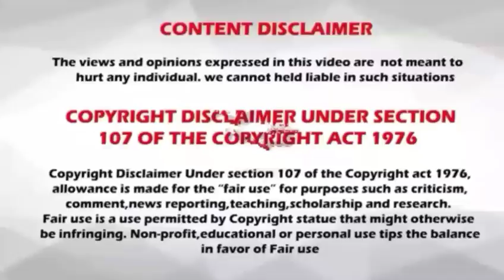Rasi palan // 20.01.2019 // 20-01-2019 // indraya rasi palan // today Rasi palan // இன்றைய ராசி பலன்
payment related queries in this channel click or see about session.

Rasi palan in tamil
tomorrow rasi palan in tamil
&rasi palan&
20/01/2019
20.1.19
20-1-19
20/1/19
20-01-19
20.01.19
20/01/19
rasi palan
Raasi Palan
20 January 2019
20 Jan 2019
dhina palan
rasi palan
மேஷம்
ரிஷபம்
மிதுனம்
கடகம்
சிம்மம்
கன்னி
துலாம்
விருச்சிகம்
தனுசு
மகரம்
கும்பம்
மீனம்
Aries
Taurus
gemini
cancer
leo
virgo
libra
scorpius
Sagittarius
capricornus
Aquarius
pisces
today horoscope
mesha rasi
rishaba Rasi
mithuna Rasi
kadaga Rasi
Simha Rasi
kanni rasi
thulam Rasi
Vrischika Rasi
Dhanush Rasi
makara rasi
Kumbha Rasi
Meena Rasi
இன்றைய ராசி பலன்
kumbam
thanushu
magaram
midhunam
simmam
kanni
viruchigam
mesham
rishabam
meenam
kadagam
thulam
tamil rasipalan
tamil jothidam
jothidam
today raasi
nalaiya rasi palan
rasipalan today